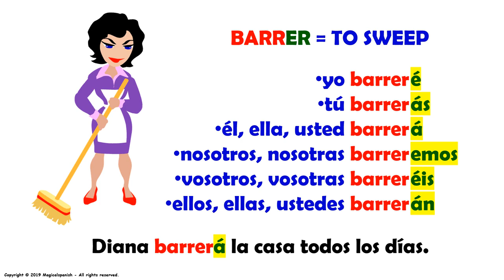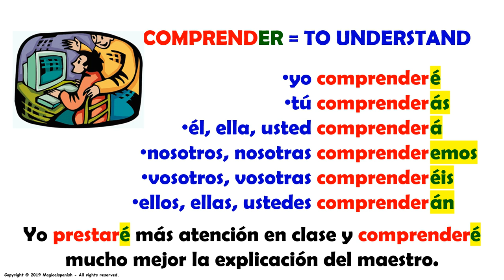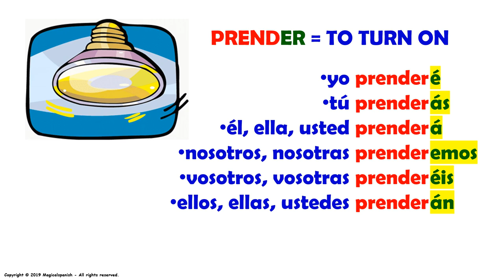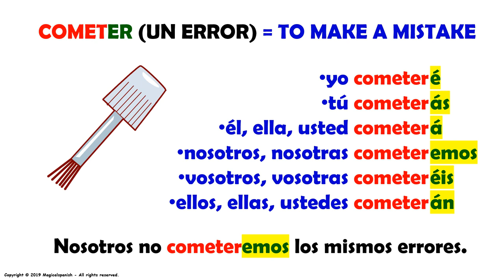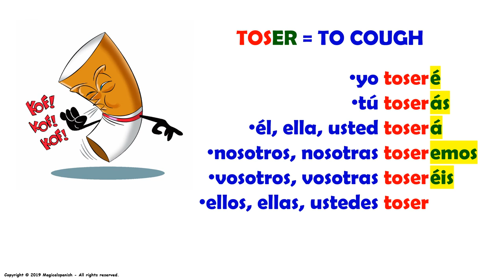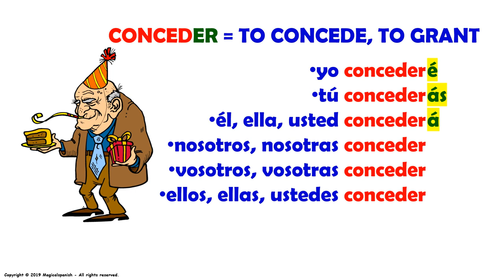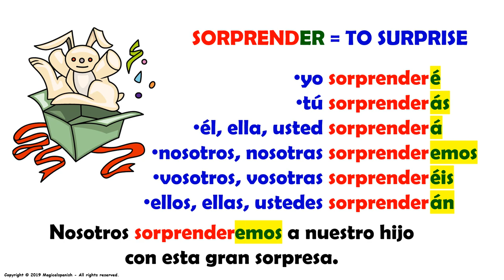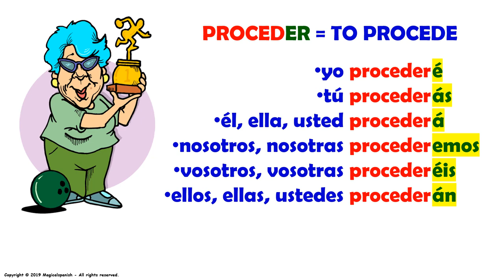El tiempo futuro en español, 12 verbos regulares terminados en -AR (#19)